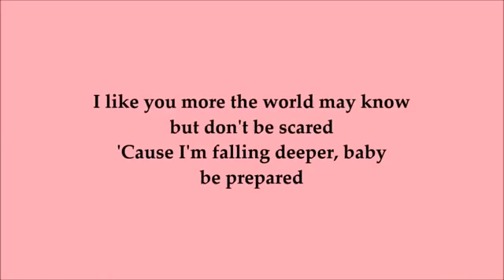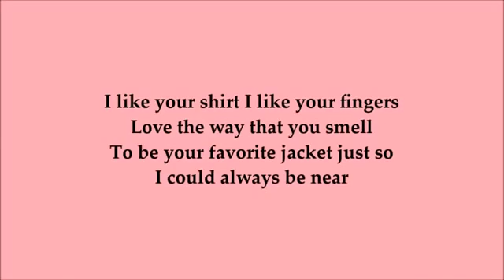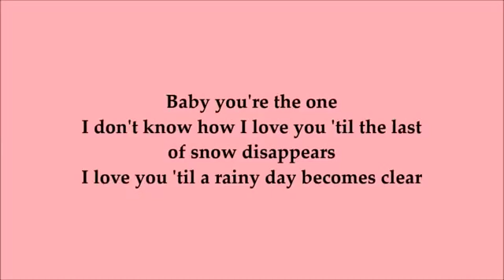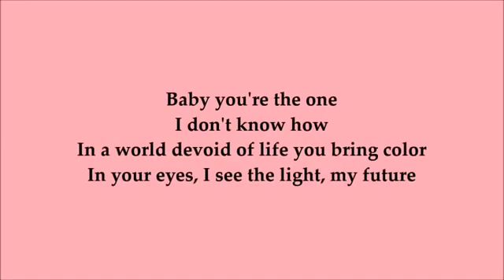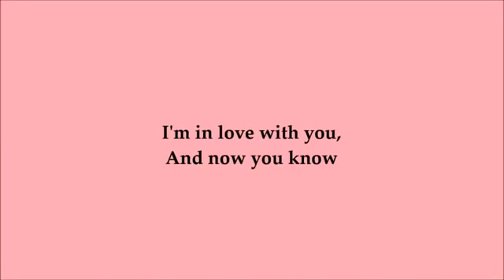30 August 2019